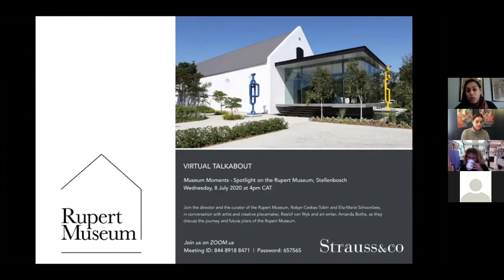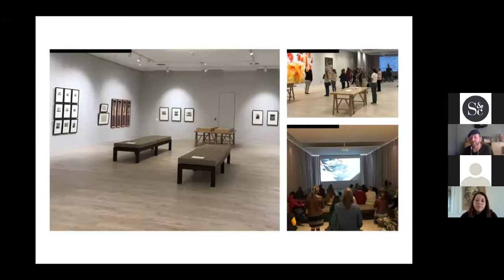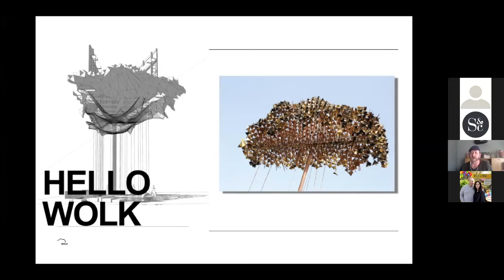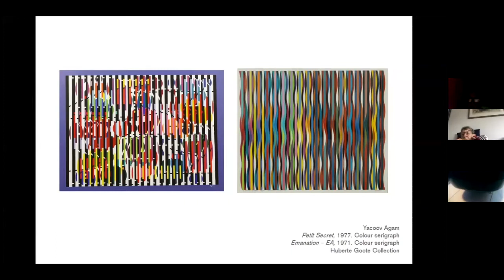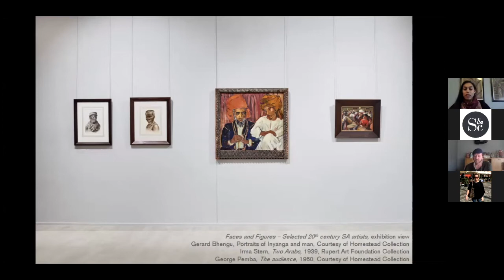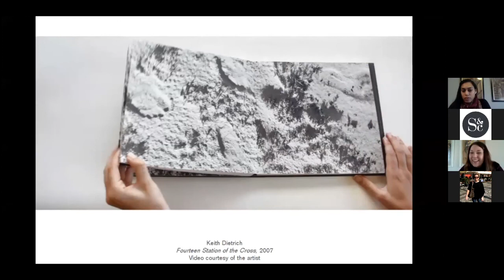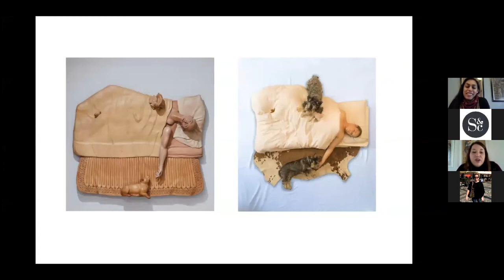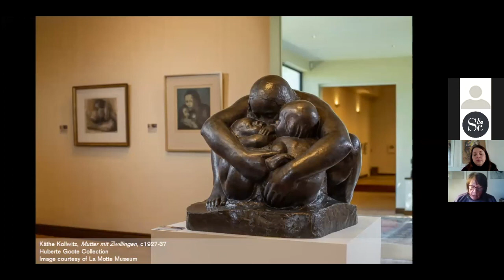Museum Moments: Spotlight on the Rupert Museum, Stellenbosch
In this session of 'Museum Moments', Strauss & Co are joined by the director and the curator of Rupert Museum, Robyn Cedras-Tobin and Eliz-Marié Schoonbee, in conversation with artist and creative placemaker, Roelof van Wyk and art writer, Amanda Botha, as they discuss the journey and future plans of the Rupert Museum.
Contents of the Video
4:30 - Rupert Museum
11:00 - Creative Workshops and Programs at the Rupert Museum
14:10 - Graaff Reniet
19:49 - The History of the Collections
23:47 - Robert Wogensky - 'Oiseaux de midi' (1969)
31:32 - Diane Victor - 'Smoke Portraits' (2008)
32:00 - Penny Siopis - 'Restless Republic'
32:48 - Irma Stern - 'Two Arabs' (1939)
43:00 - Irma Stern - 'Main in uniform' (1955)
49:19 - Founders of The Rupert Museum
52:00 - Peter Lamb - 'Portrait of Mrs Huberte Rupert'
54:02 - Irma Stern - 'Eternal Chid' (1916)